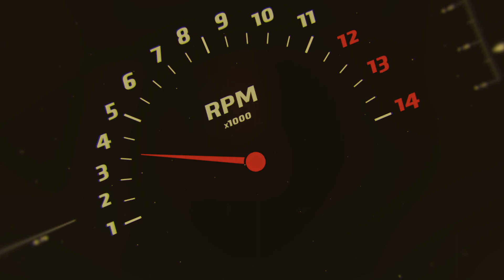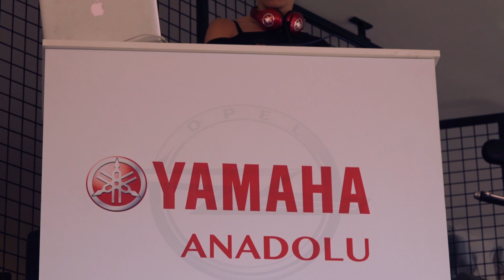Yamaha Anadolu Açılışı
Yamaha Anadolu'nun açılışındaydık. Ataşehir'deki hem servis hem satış hem de ekipman mağazasını gezdik, takipçilerimiz bizi yalnız bırakmadı. Bu güzel yer için, sahibi Bahadır İmrehan'a teşekkür ediyoruz. Umarız her markanın böyle güzel bayileri olur.